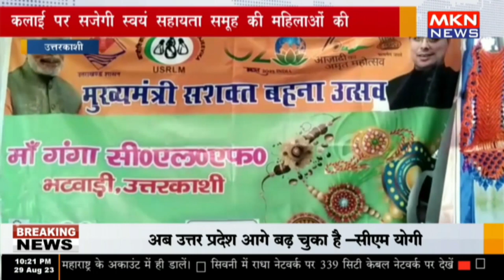उत्तरकाशी - कलाई पर सजेगी स्वयं सहायता समूह की महिलाओं की राखी